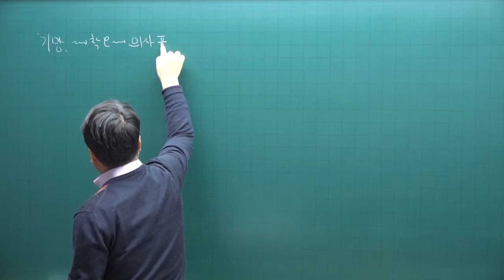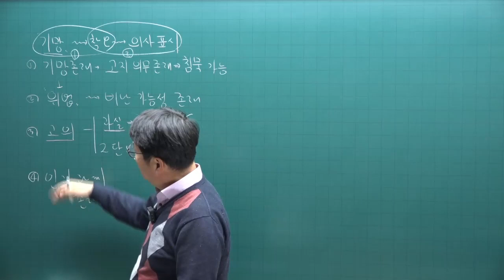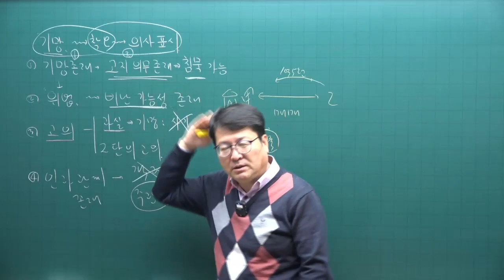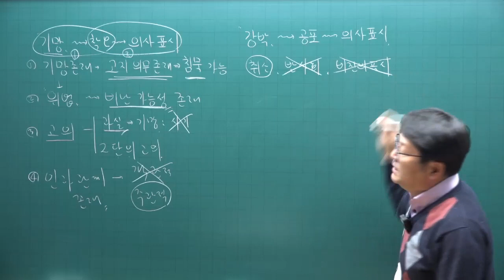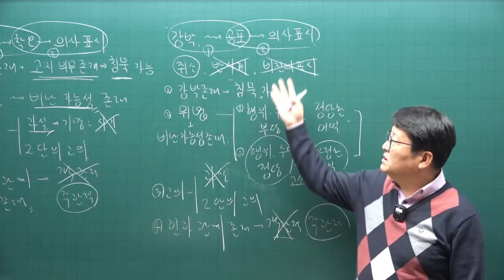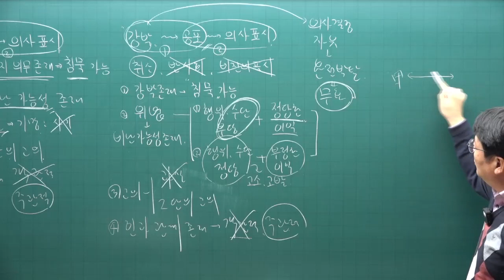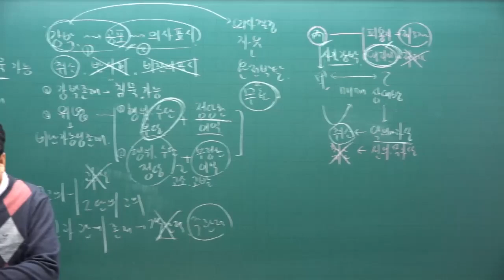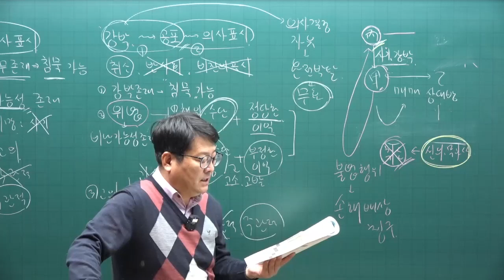[공전무 - 공인중개사 무료인강] 2023년 공인중개사시험 민법 안영찬 교수 기본이론 9강